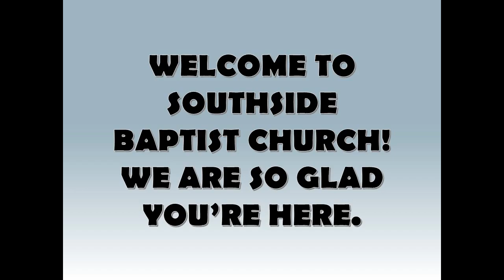Inexcusable Unbelief!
Prerecording of Southside Baptist Church's Wednesday Night Service.  This is Session 21 of our Romans study! For more sessions, sermons, and devotionals, explore our channel and our other platforms. You can find out more information about our church at gaffneysouthside.com.